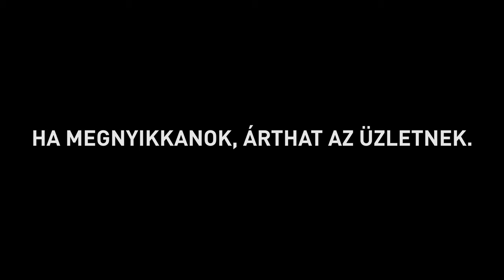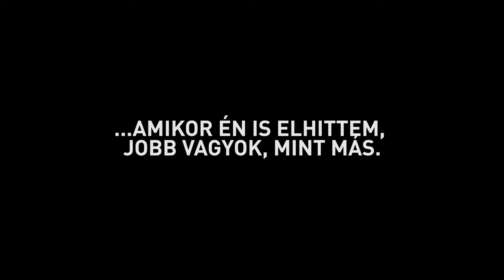TRAILER // Kurázsi és gyerekei (Budaörsi Latinovits Színház)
BERTOLT BRECHT • PAUL DESSAU
Kurázsi és gyerekei

A Kurázsi és gyerekei természetes életközege a háború. Olyan régen tart, és annyira nem látható a vége. Kurázsi markotányosnő, mozgó árus, többnyire valamelyik sereghez csapódik. Tudja, hogy a háború nem a kisemberekért folyik, hanem pénzért, hatalomért, területekért, de nincs vele problémája. Ki akarja harapni belőle a maga kis hasznát és túlélni. Hétköznapi ember. A háború hétköznapjaié. Van három gyereke. Dolgozik értük. Szereti őket – jól-rosszul, mint a legtöbb legjobbszándékú anya. Azt hiszi, megvédheti őket, túljárhat az élet, a háború eszén. De a tapasztalatait, alkalmazkodó tehetségét nem tudhatja átadni nekik. Teszik, amit a maguk feje, gyomra, szíve diktál. Meg a háború. És az Kurázsit és gyerekeit, folyamatosan választás elé kényszeríti. De a választási lehetőségek nem valóságosak. „Isten dönt, nem te” – mondja A nagy kapitulációról szóló dal. De nem, a háború dönt, azok, akiknek az érdeke.

Bertolt Brecht 1939-ben fejezte be a 30 éves háború idején játszódó darabot. A II. világháború előestéjén. Most megint háború van. A szomszédunkban. Hány Kurázsi, hány gyerek veszít rajta?

Szereposztás:

K. mama SPOLARICS ANDREA
Kattrin, a néma lánya NAGY KATICA m.v.
Eilif, az idősebb fia SAS ZOLTÁN e.h.
Boci, a fiatalabb fia JUHÁSZ VINCE e.h.
A szakács FRÖHLICH KRISTÓF
A tábori lelkész BÖRÖNDI BENCE
Yvette Pottier PÁDER PETRA

BÖRÖNDI BENCE: A toborzó • Egy idősebb katona • A zászlós • Egy hang
FRÖHLICH KRISTÓF: Az őrmester • A félszemű • Az öreg ezredes • Egy ezredírnok • Egy paraszt
SAS ZOLTÁN e.h.: A fegyvertáros • Egy másik őrmester • Egy írnok • Katona
JUHÁSZ VINCE: A zsoldosvezér • Egy fiatal katona • Katona • Egy fiatal paraszt • Egy hang
PÁDER PETRA: A parasztasszony

Zongorán játszik: KÁKONYI ÁRPÁD / SZÉP ANDRÁS

fordító UNGÁR JÚLIA
dramaturg UNGÁR JÚLIA
díszlettervező AMBRUS MÁRIA
jelmeztervező BENEDEK MARI
zenei vezető KÁKONYI ÁRPÁD
a rendező munkatársa SZEKERES VANDA
súgó HORVÁTH ZITA / SZABÓ BRIGITTA
rendező ZSÓTÉR SÁNDOR

bemutató 2023. FEBRUÁR 18.
Az előadás hossza 150 perc 1 szünettel.
Az előadást 14 éven felülieknek ajánljuk.